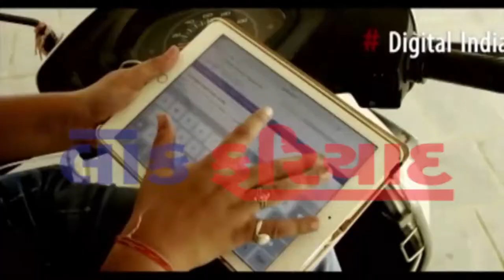BREKING NEWS AMERLI MA VAVAJODA SATHE VARSAD